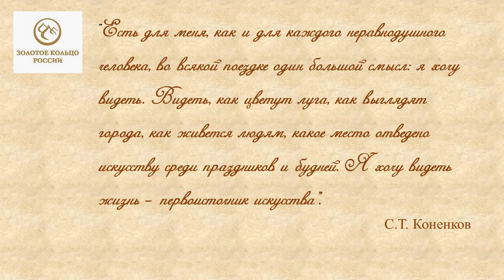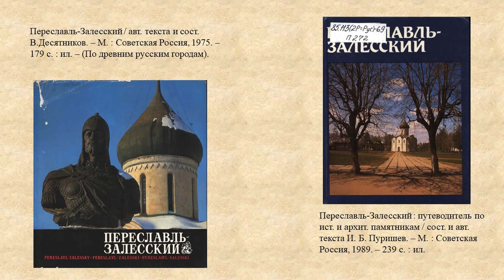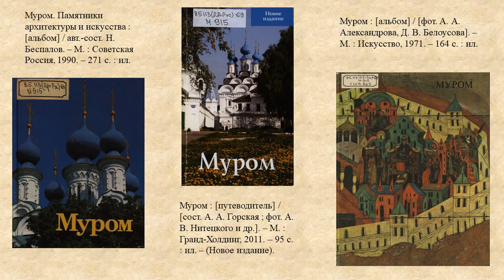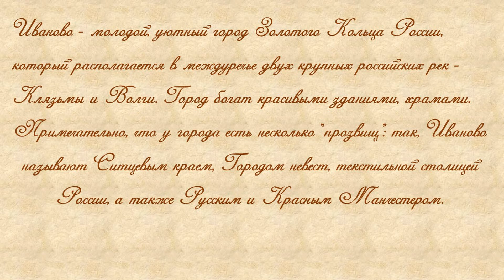Электронная выставка-путешествие «Достопримечательности Золотого кольца».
Центральная универсальная научная библиотека присоединяется к акции-флешмобу МоеЗолотоеКольцо к 50-летию запуска туристического маршрута «Золотое кольцо» (17 января 1971 г.).
Золотое кольцо России – знаменитый туристический маршрут, проходящий по древним русским городам, в которых сохранились уникальные памятники истории и культуры России. Это один из самых известных маршрутов в нашей стране, привлекающий туристов со всего мира.